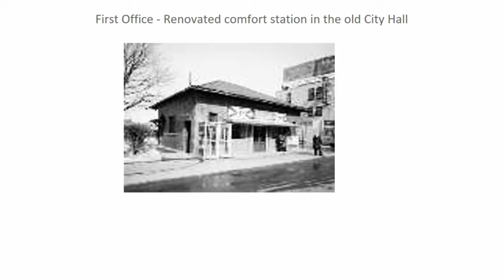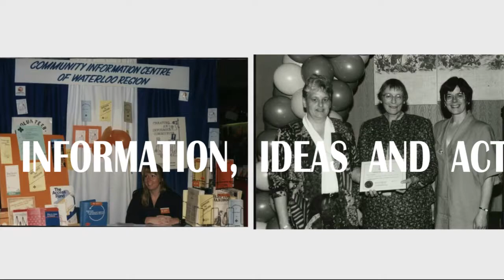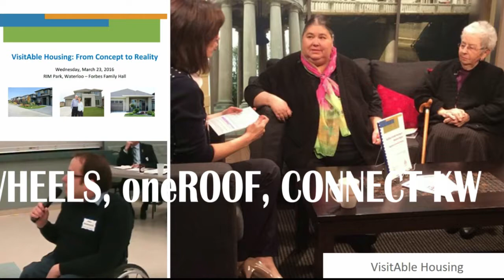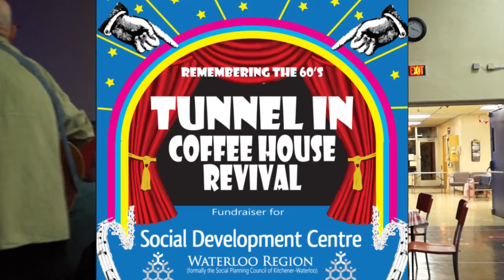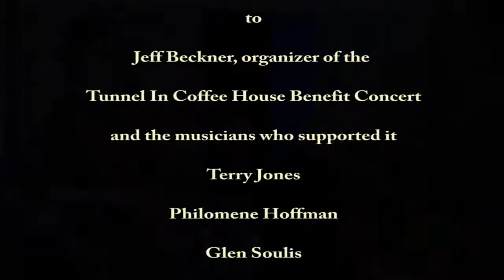50th Anniversary Video - Tunnel In Coffee House Concert